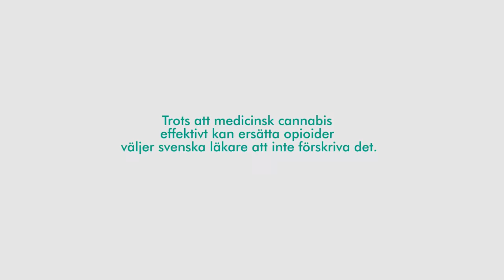Holy Holk trailer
Holy Holk är den första svenska dokumentären på temat medicinsk cannabis. Filmen undersöker vilka effekter plantan har på olika patienter. Den tar sig runt världen - till Canada, Danmark, Holland och Uruguay för att undersöka hur denna läkeväxt bemöts och mottas på olika håll. Den ställer även frågan - varför har medicinsk cannabis ännu inte legaliserats i Sverige, när hela 15 europeiska länder har legaliserat den för medicinskt bruk?